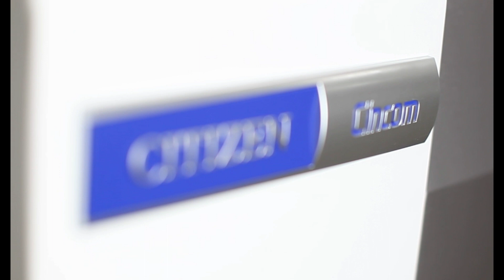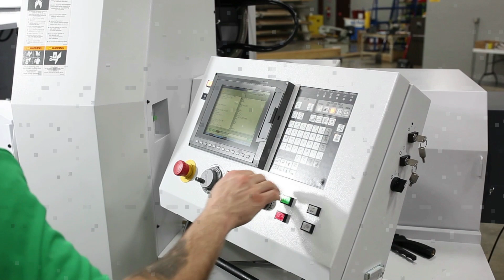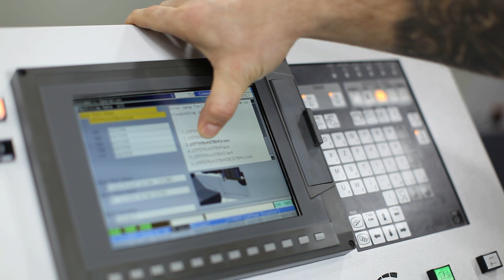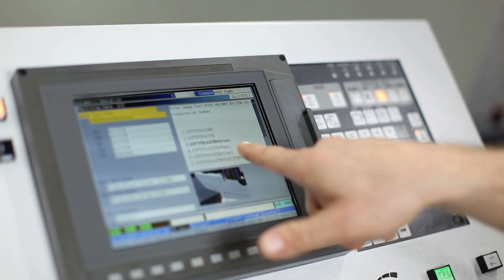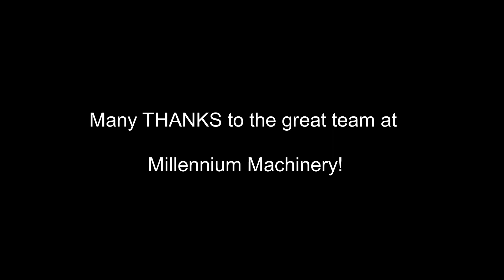ARNO Fast Change System installed at Millennium Machine Inc.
We spent a day at Millennium Machine Inc. in South Bend, IN to install and run one of our new Fast Change gang plates on a Citizen L32. This innovative gang plate and quick change tooling system really compliments Citizen LFV technology!